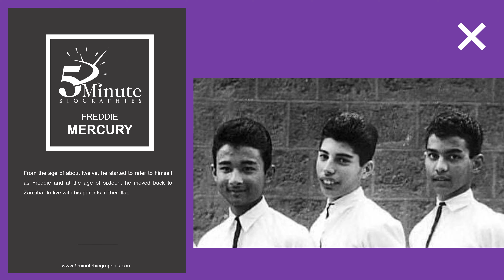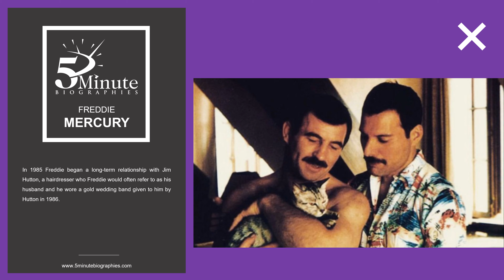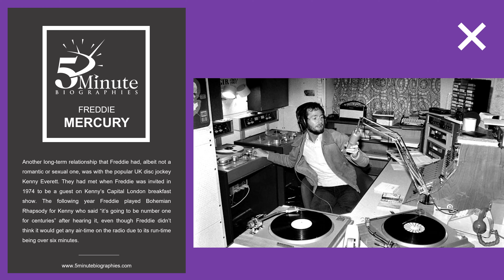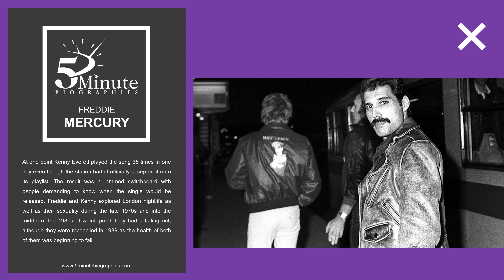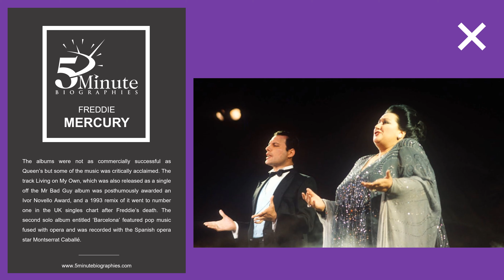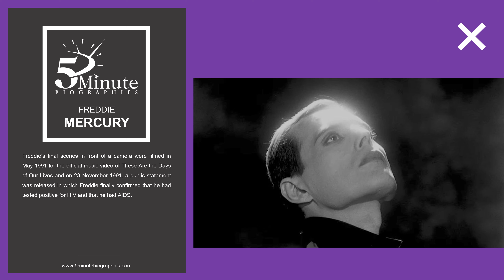Freddie Mercury - The Greatest Showman?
In episode 64 of 5 Minute Biographies, we take a brief look at the life of the man who was a songwriting genius with a hugely flamboyant on-stage personality as the lead singer of one of the greatest rock bands of all time - Queen. He was Freddie Mercury.

Please consider supporting the show by subscribing, or, if you would like to support me in a more direct way, by say, buying me a coffee, please head on over to see how.